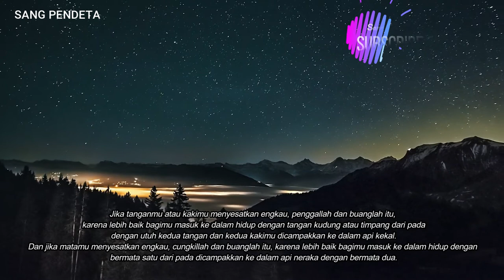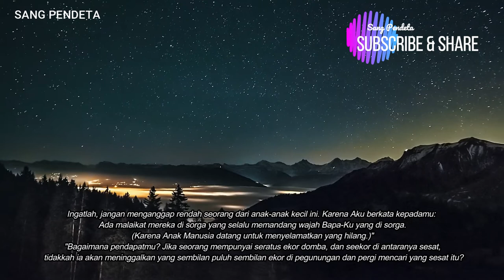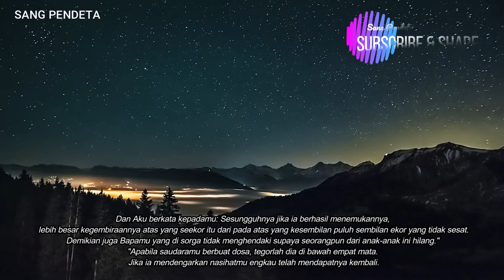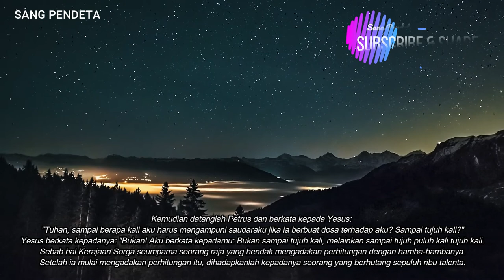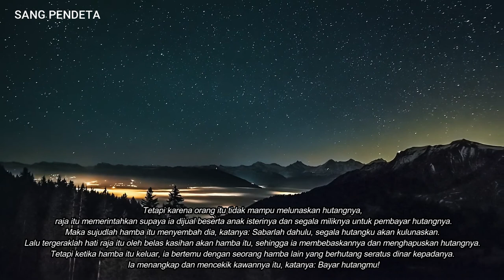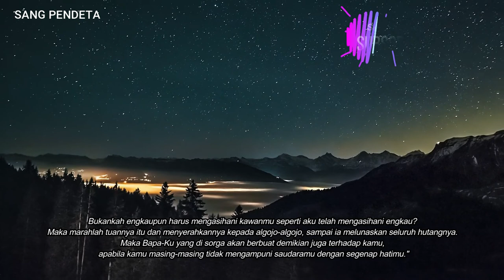Matius 18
Siapa yang terbesar dalam Kerajaan Sorga - Matius 18